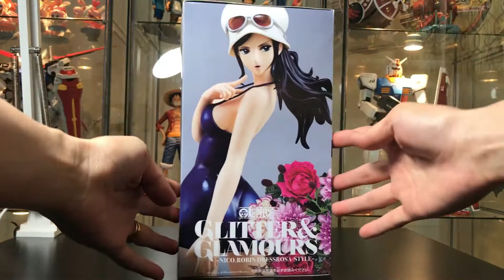Unboxing Glitter & Glamour Nico Robin Dressrosa Style Figure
The first action figure we had of Nico Robin of One Piece.
We got it from Amiami for JPY 2,180.
The figure stands approx. 26 centimeters.

You can check our blog ainachronicles.wordpress.com for more info and images of this action figure.